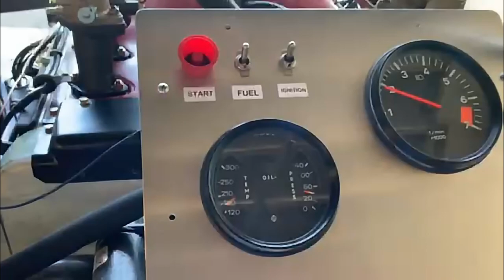1970 Sonauto #40 Porsche 914-6 GT Le Mans Winner Engine Start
After an extensive rebuild to OE spec, here is the first test bench firing up of the historical Sonauto #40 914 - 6 GT, chassis # .